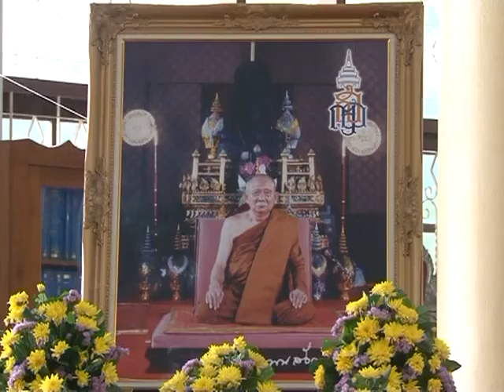12 ธ ค 56 สงขลาจัดพิธีเนื่องในวันครบ 50 วันสิ้นพระชนม์ พระสังฆราช